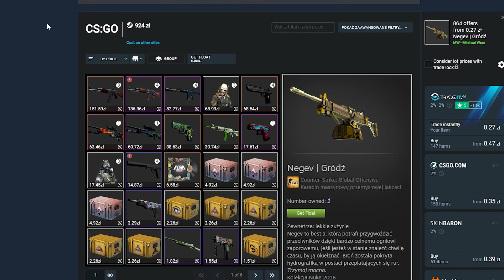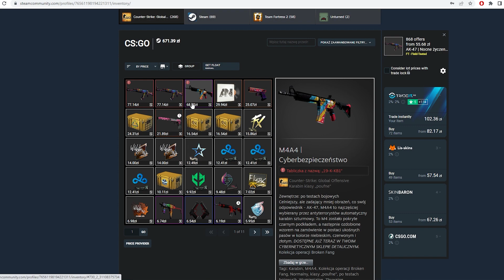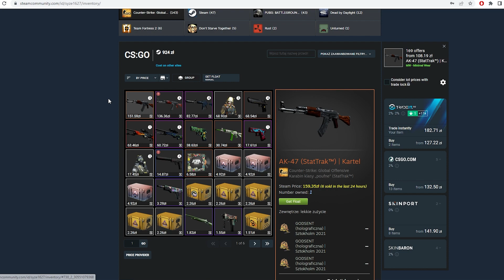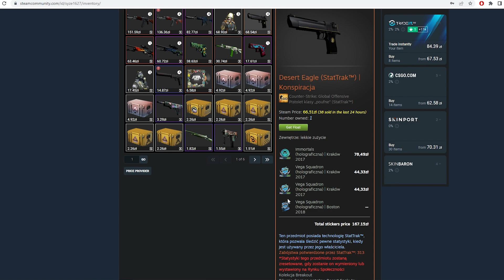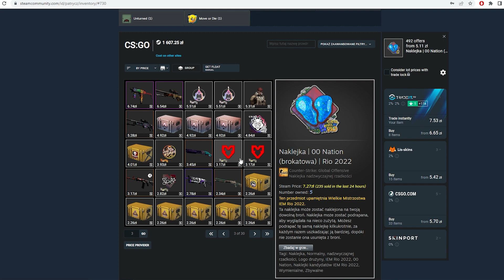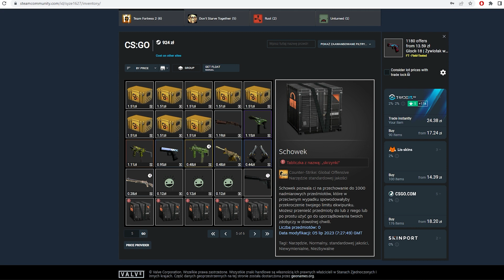Najlepsze Inwestycje Widzów Pod LONGTERM - Przegląd Ekwipunków w CS:GO #22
Siemka, dziś odcinek w którym będę przeglądał inwestycję i ekwipunki widzów w cs:go. Będziemy sprawdzać w co widzowie włożyli pieniądze, będziemy mogli złapać trochę inspiracji do inwestowania w csgo. Dziś bardzo mocne inwestycje widzów pod longterm, które powinny im fajnie oddać w przyszłości.